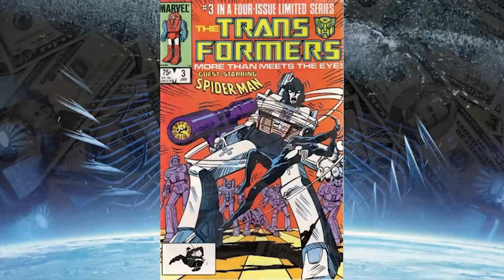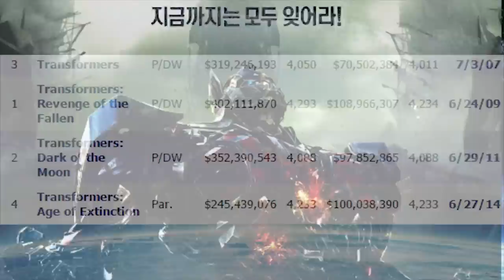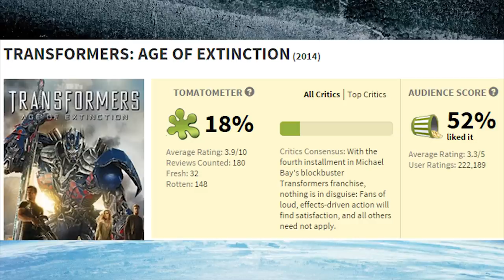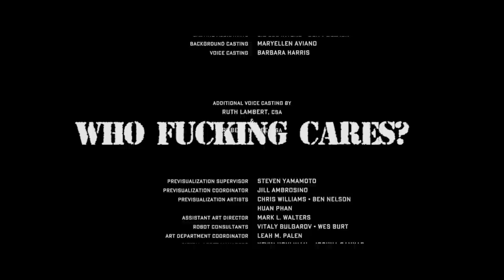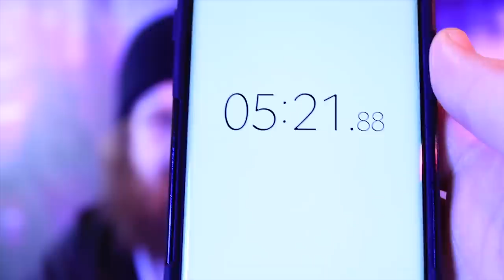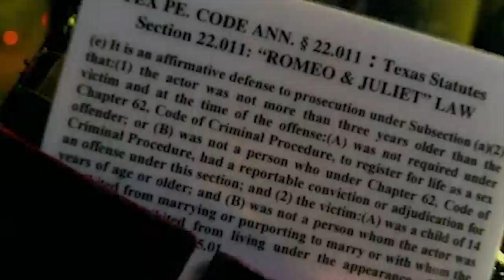PAUL AND TJ vs. TRANSFORMERS AGE OF EXTINCTION